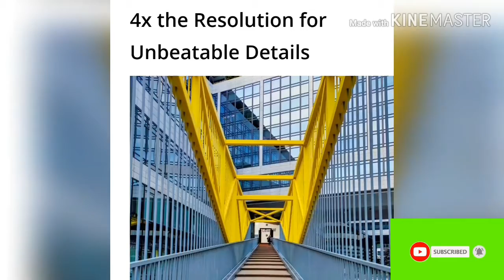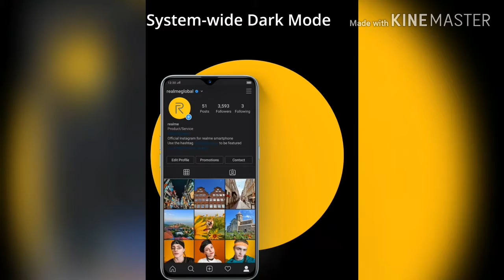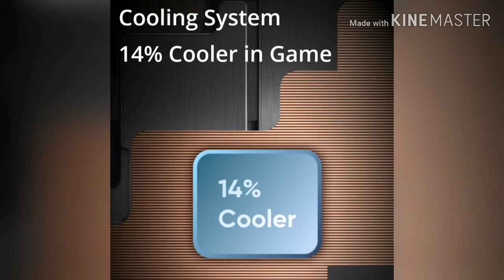Realme XT Full Review! Complete package in budget?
16.256 centimeters (6.4-inch) Super AMOLED capacitive touchscreen with 1080 x 2340 pixels resolution, 402 ppi pixel density
Android Pie 9.0 operating system with Qualcomm SDM712 Snapdragon 712 (10 nm) (2x2.3 GHz Kryo 360 Gold & 6x1.7 GHz Kryo 360 Silver) octa core processor
4000mAH lithium-ion battery
1 year manufacturer warranty for device and 6 months manufacturer warranty for in-box accessories including batteries from the date of purchase
Box also includes: Adapter, USB Type C Cable, Booklet with Warranty Card, Quick Guide, SIM Card Tool, Screen Protect Film, Case
best buy link ;